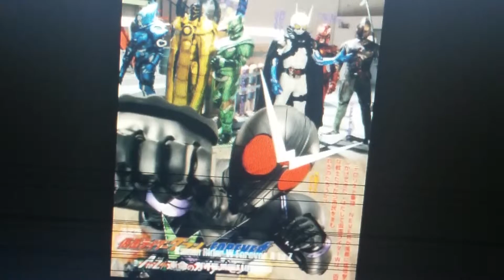仮面ライダーマタ・ヌイ episode IV knights of the eternal throne E3 2017 trailer Hayden Christensen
仮面ライダーマタ・ヌイ episode IV knights of the eternal throne  january 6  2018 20th century fox & lucasfilm ltd starring hayden christensen as mata nui/anakin skywalker  yuri lowenthal as ackar/sasuke uzumaki kate higgins as skrall/sakura uzumaki & lea salonga as strakk/monkey D. ultear 4th star wars world war saga

Star wars celebration 2017 may the 4th be with you

BIONICLE glatorian legends mata nui 8989

Plot

Post 1899

After event of endor fall of the galactic empire anakin skywalker was jedi master in jedi temple

A mysterious mother senya tirall her captured  himself  is valkorion   senya

Ultear turn into dark side again and her army of imperial stormtrooper

Name: 仮面ライダーマタ・ヌイ episode IV knights of the eternal throne
Release date: january 6 2018
Platform(s): PC xbox 360 xbox one
Publisher(s): EA GAMES electronic arts rockstar games nvidia
Distibrute(s): 20th century fox lucasfilm ltd
Rated: M for mature
Channel: chris smoove

Adapted

仮面ライダーダブル FOREVER AtoZ／運命のガイアメモリ

john williams

voice cast

hayden christensen                         kamen rider mata nui/kamen rider joker/anakin skywalker
yuri lowenthal                                    kamen rider ackar/sasuke uzumaki
kate higgins                                        kamen rider skrall/sakura uzumaki
lea salonga                                         kamen rider strakk/monkey D. ultear
mark hamill                                       monkey D. luffy
Troy baker                                          theron shan
Billy dee williams                              koth vortena
Abby craden                                       senya tirall
Hayden christensen                          valkorion
Anthony daniels                                 C3-PO

Galactic empire zecter

Jodi benson                              kamen rider kabuto/akiza izinski
Dwayne johnson                       kamen rider gatack/yusei fudo

Chad L. Coleman                               coach
Hugh dillon                                         nick
Eric ladin                                             ellis
Rochelle aytes                                    rochelle

sith empire

Jodi benson                                    kamen rider caucasus/charlotte pudding
Natasha Loring                            vaylin/dimaria yesta